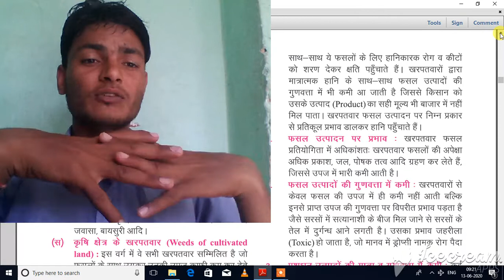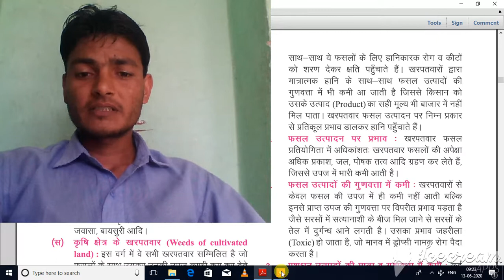Losses of weeds